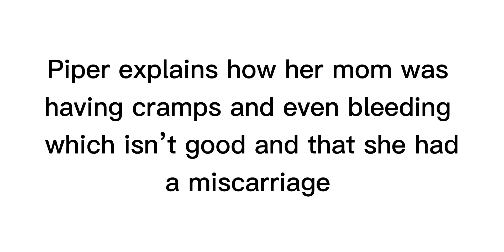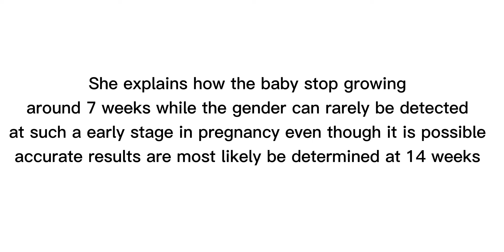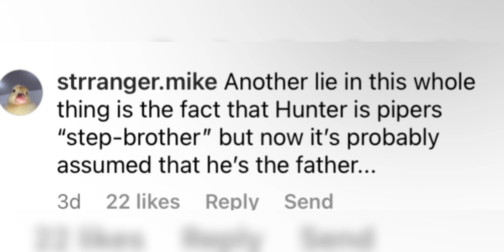Pipers mom had a miscarriage!!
Lasted video:

Lev is being rude to Emily!!